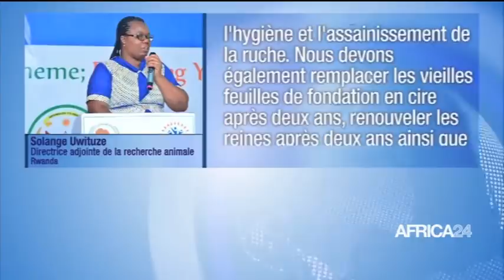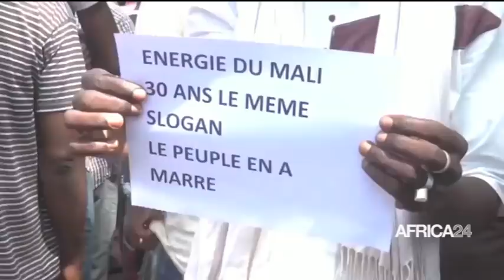JOURNAL DU 04 JUIN - 08H GMT